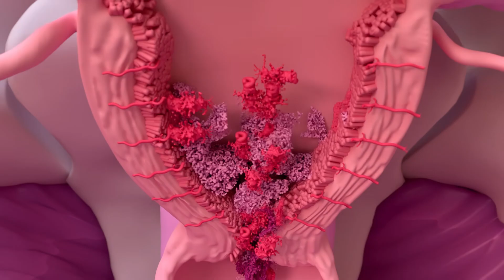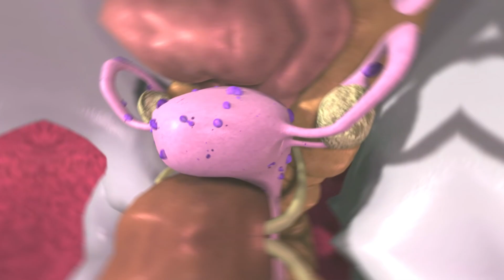Why IVF Fails: The Endometriosis No One Talks About 🆘 This Hidden Condition Causes IVF to Fail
If you've had multiple failed IVF cycles and no clear answers, you're not alone—and you're not broken. You might just be missing one critical diagnosis

In this powerful video, Dr. Surakshith explains how Deep Infiltrating Endometriosis (DIE)—a severe, often undiagnosed form of endometriosis—can silently sabotage your fertility, block your tubes, and make IVF nearly impossible to succeed. You'll hear the story of Sarah, a woman who spent lakhs on IVF with no results, only to discover her real issue had never been investigated.

Dr. Surakshith breaks down what DIE is, why it goes undetected in standard scans, and how advanced imaging or laparoscopic surgery can finally provide answers. This isn’t just about painful periods—it’s about inflammation, scar tissue, and structural damage that directly impacts conception.

Learn what steps to take if you suspect endometriosis, what tests you truly need, and how to support your body until treatment. This video could change your fertility journey forever—because real success starts with the right diagnosis.